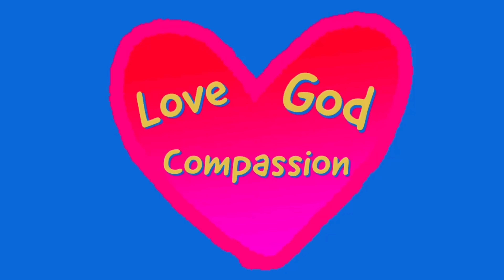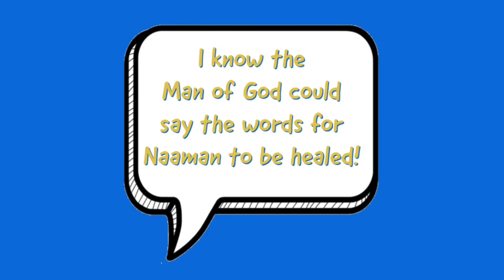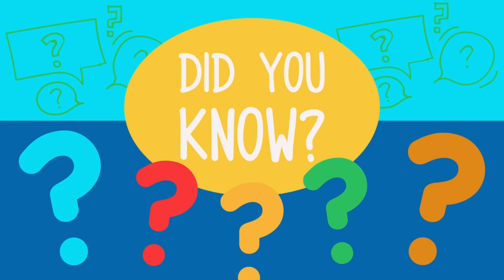FGIC Kids: Ep. 89 - YPOB: A Servant Girl & Bible Trivia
Rev. Hamlin shares about the miracle of Naaman and who God used to help bring it about!  Then, Abby quizzes Lauren on some Bible trivia in today’s FGIC Kids episode.

745 Main Street, Manchester, CT  0604
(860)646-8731